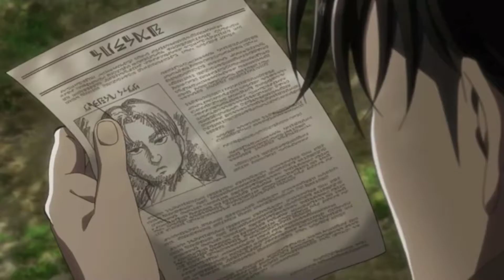Levi Ackerman- The Real Slim Shady [AMV]